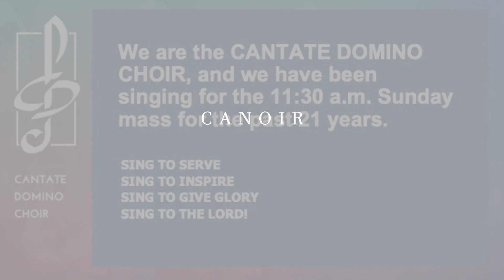20230812 Cantate Domino Choir (CDC)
𝗖𝗼𝗺𝗲 𝗕𝘂𝗶𝗹𝗱 𝗮 𝗩𝗶𝗯𝗿𝗮𝗻𝘁 𝗖𝗵𝘂𝗿𝗰𝗵

𝗖𝗮𝗻𝘁𝗮𝘁𝗲 𝗗𝗼𝗺𝗶𝗻𝗼 𝗖𝗵𝗼𝗶𝗿 (𝗖𝗗𝗖) sings weekly at the Sunday 11.30am mass.  Besides the regular church hymns, the choir strives to draw from other rich sacred repertoire of music from plainsong chant to present day music including spirituals and gospel music.  CDC is scheduled to perform at the 𝗟𝗮𝘆 𝗔𝗽𝗼𝘀𝘁𝗼𝗹𝗮𝘁𝗲 𝗙𝗲𝘀𝘁𝗶𝘃𝗮𝗹 & 𝗘𝘅𝗵𝗶𝗯𝗶𝘁𝗶𝗼𝗻 on August 20th, 2023, from 12:15 pm to 12:45 pm. Join us to enjoy their performance!